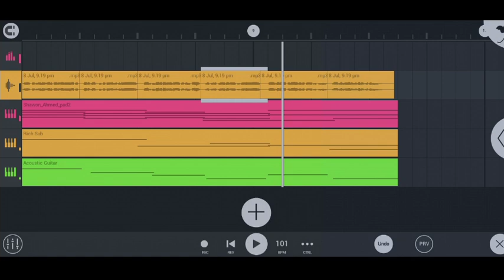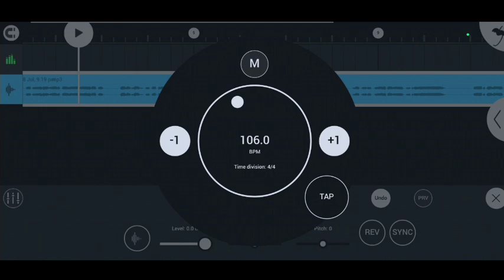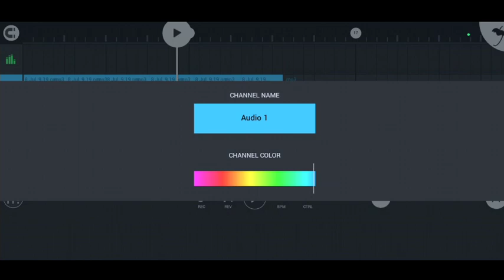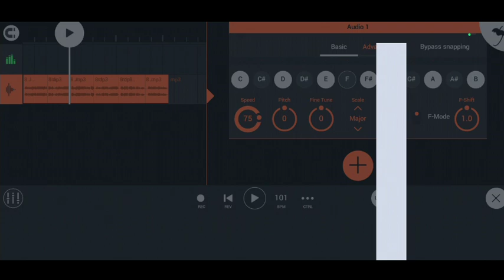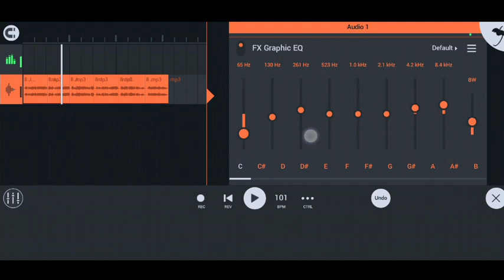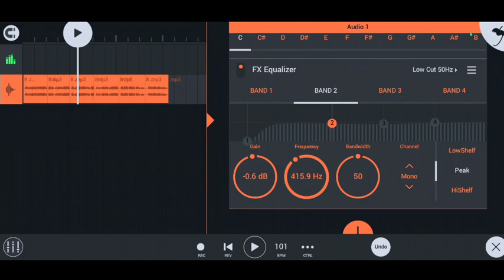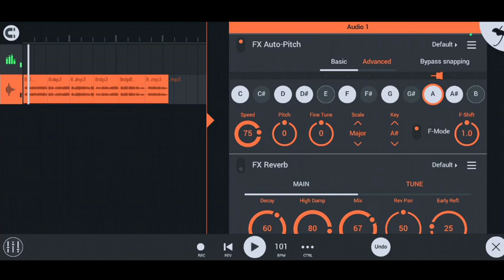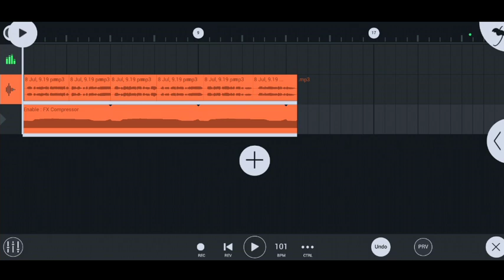Fx graphic EQ | Fx Equalizer | Fx Compressor | fl studio mobile tutorial bangla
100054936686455